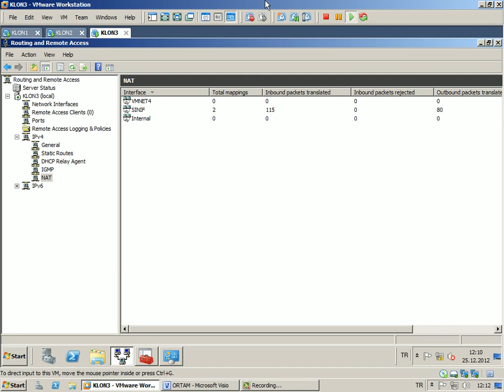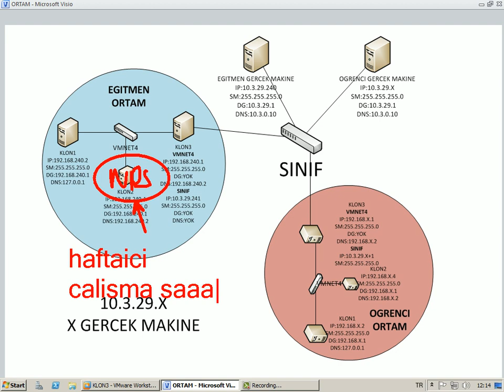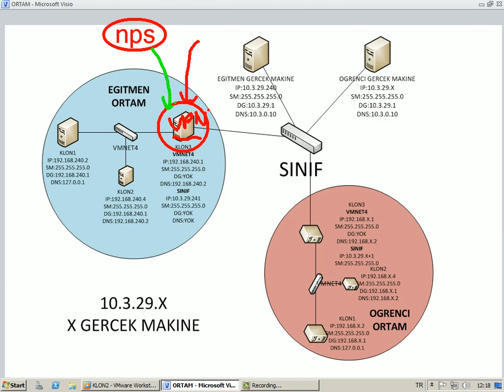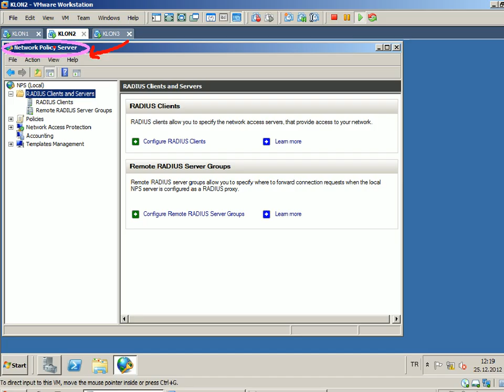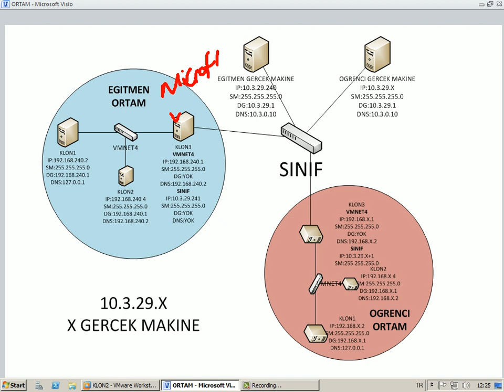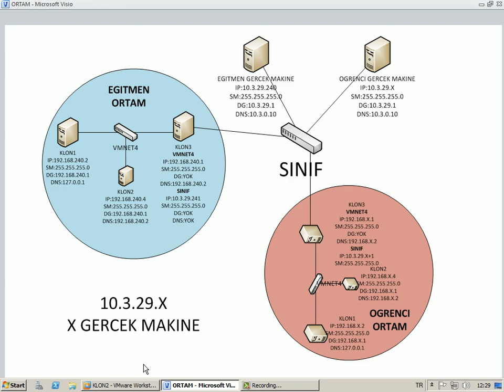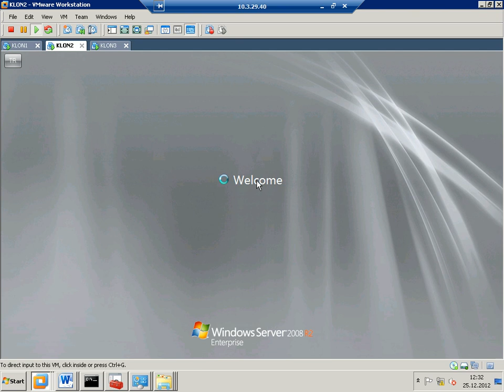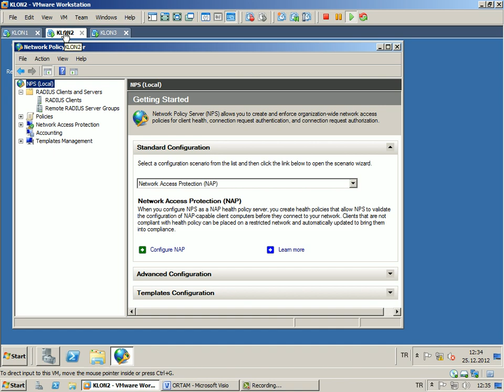24 Network Policy Server Kavramlar